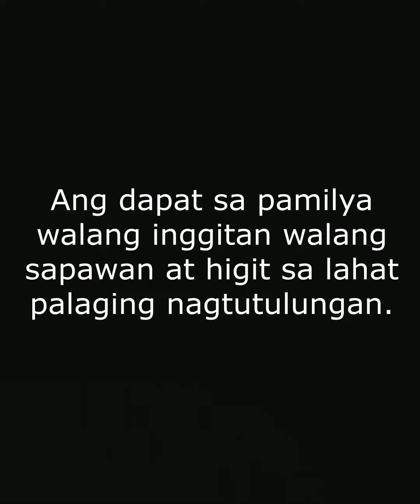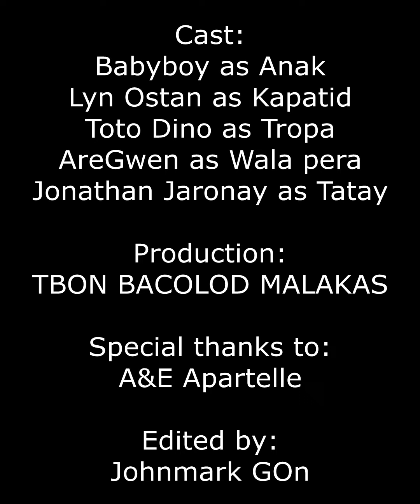Kapatid Na Babe Nagrebelde Dahil Wala Ng Pera.